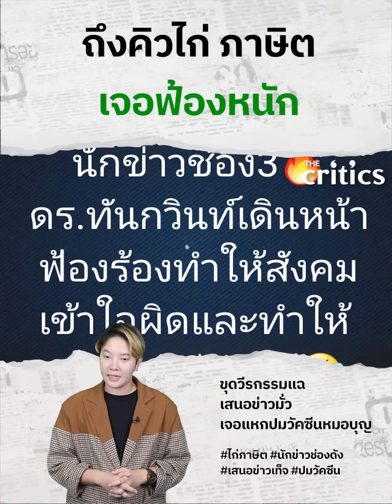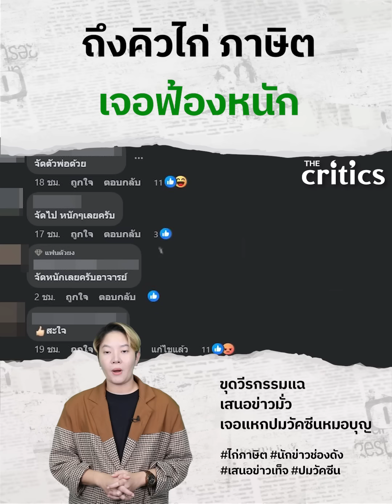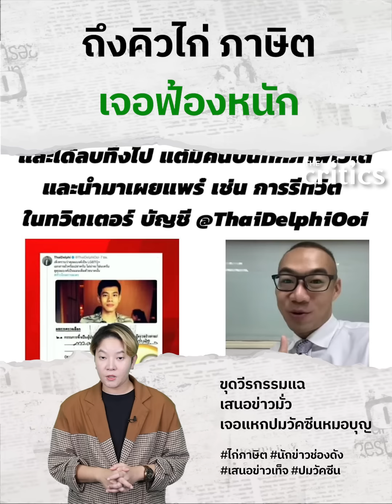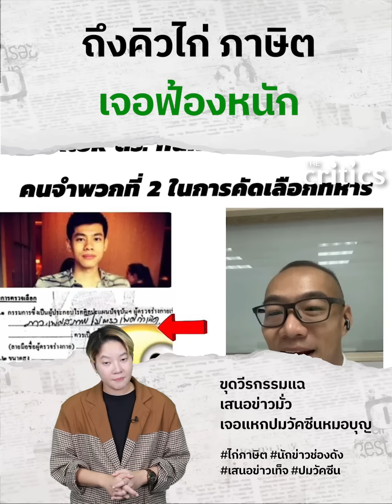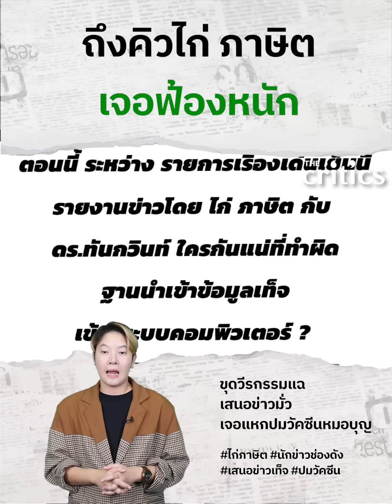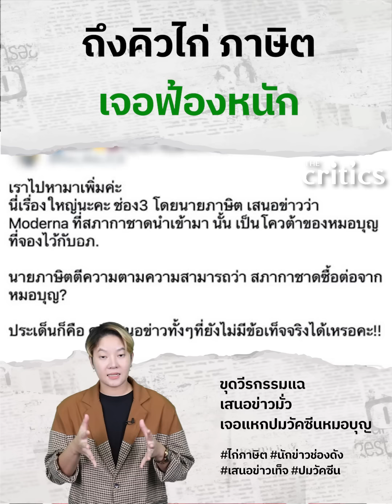ถึงคิวไก่ ภาษิต เจอฟ้องหนัก ขุดวีรกรรมแฉ เสนอข่าวมั่ว เจอแหกปมวัคซีนหมอบุญ